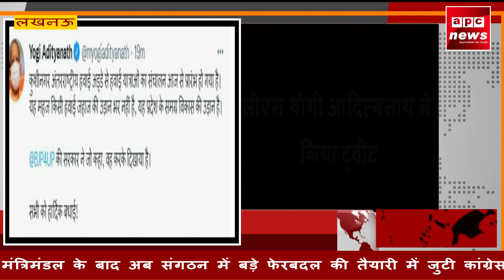APC NEWS लखनऊ: सीएम योगी आदित्यनाथ ने किया ट्वीट, कुशीनगर एयरपोर्ट से हवाई यात्राएं शुरु हुई-CM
लखनऊ:
सीएम योगी आदित्यनाथ ने किया ट्वीट
कुशीनगर एयरपोर्ट से हवाई यात्राएं शुरु हुई-CM
हवाई यात्राओं का संचालन आज से प्रारंभ हुआ
यह महज हवाई जहाज की उड़ान भर नहीं है-CM
यह प्रदेश के समग्र विकास की उड़ान है-CM